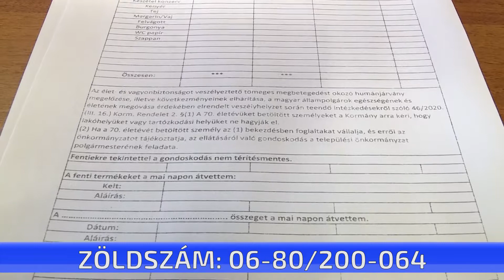Eddig majdnem 60-an hívták a zöldszámot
Már a segítségre szoruló 65 év felettiek is hívhatják a zöld számot. Munkaidőben a hivatal dolgozóit érik el, munkaidőn kívül pedig üzenetet hagyhatnak az adott telefonszámra. Eddig összesen 59-en telefonáltak– mondta az alpolgármester. Az alapvető élelmiszerek, higiéniás eszközök bevásárlásban és a gyógyszerek kiváltásában tudják segíteni az érintett időseket.